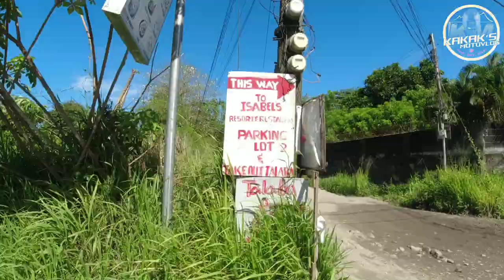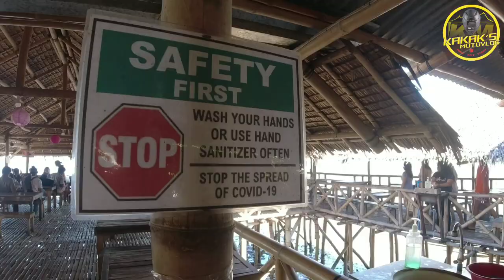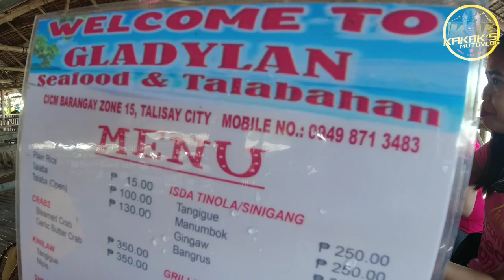CICM Talisay, Seafood and Restaurants | Shout outs sa mga sikat na Motovloggers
Kung may Balaring sa Silay, at Viewing Deck sa Bacolod. Meron ding mga Seaside Restos sa CICM, Talisay City.

Ating bisitahin at tikman ang mga seafoods na kanilang hinahanda.

Ride: Honda Beat Street Anchor Gray